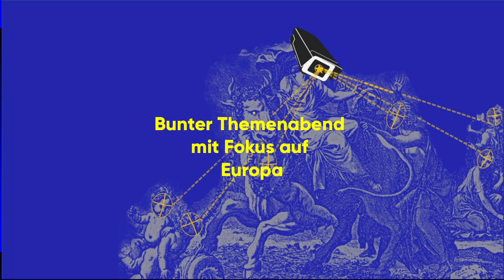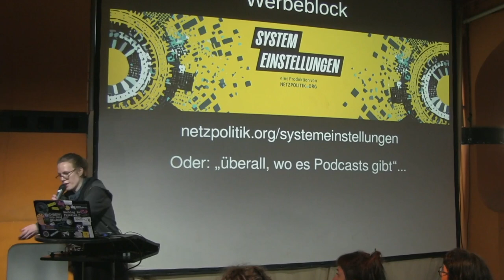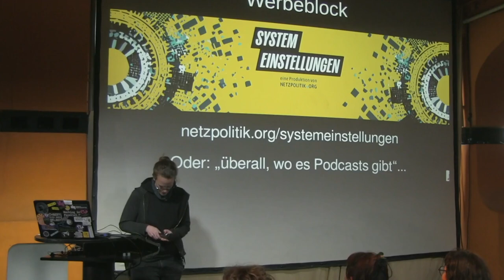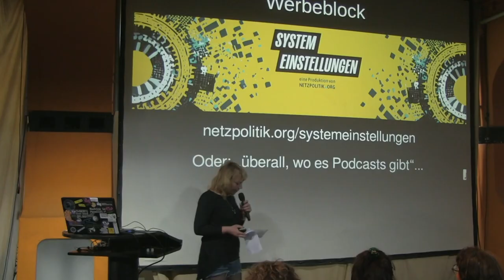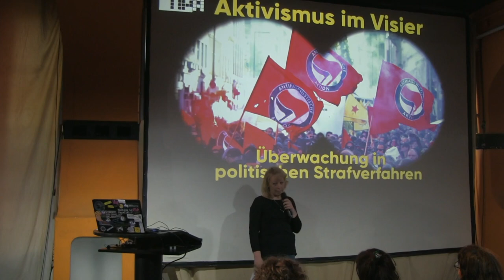Intro und Podcastvorstellung Netzpolitik.org - Anna Biselli und Corbelle